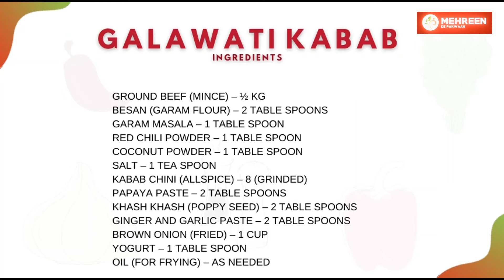Eid Al Adha Special 2021 GALAWATI KABAB | Dawaton ki Shaan | Urdu | Recipe by Mehreen Ke Pakwaan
Watch my videos on Facebook group HALAL FOOD VIRAL

INGREDIENTS

Ground Beef (Mince) – ½ kg
Besan (Garam Flour) – 2 table spoons
Garam Masala – 1 Table spoon
Red Chili Powder – 1 Table spoon
Coconut Powder – 1 Table spoon
Salt – 1 Tea spoon
Kabab Chini (Allspice) – 8 (grinded)
Papaya paste – 2 table spoons
Khash khash (Poppy seed) – 2 Table spoons
Ginger and garlic paste – 2 Table spoons
Brown Onion (Fried) – 1 Cup
Yogurt – 1 Table spoon
Oil (For frying) – As needed